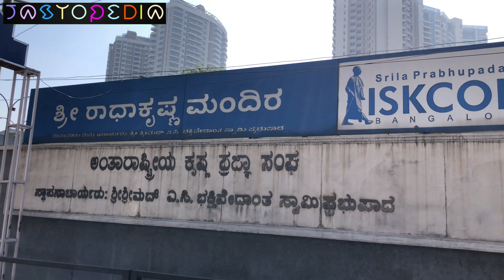ISCKON Bangalore Temple | Arati | kirtan | Sri Radha Krishna Temple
00:00 - Intro
00:18 - Entrance
00:48 - Radha Krishna temple
01:00 - Inside the temple
01:18 - Srinivasa Govinda
01:30 - Golden gopuram
01:40 - Roof
01:54 - Radha Krishan idols
02:10 - Temple stalls & prasadam
02:50 - Temple view
03:12 - Prabhupada interview
07:46 - Final days

There is a gold-plated dhwaja-stambha (flag post) 17 m (56 ft) high and a gold plated kalash shikhara 8.5 m (28 ft) high. There is free distribution of Sri Krishna prasadam to all visitors during the darshana hours.

ISKCON Bangalore has six shrines:

Main deities is of Radha-Krishna
Krishna Balrama
Nitai Gauranga (Chaitanya Mahaprabhu and Nityananda)
Srinivasa Govinda ( also known as Venkateswara )
Prahlada Narasimha
Srila Prabhupada

Iskcon temple
Lord Krishna
iskcon mayapur
mayapur mandir
iskcon bangalore
mayapur iskcon 2021
mayapur iskcon after lockdown